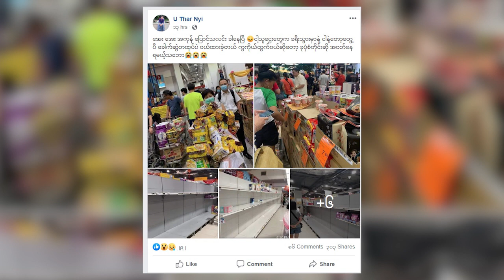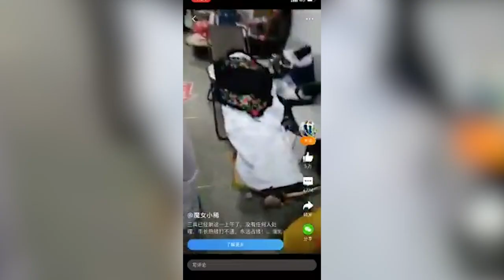DVB - Today Online (အြန္လိုင္းေပၚက သတင္းမ်ား)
DVB - Today Online (အွန်လိုင်းပေါ်က သတင်းများ)
အင်တာနက် စာမျက်နှာတွေမှာ လူပြောများခေတ်စားနေတဲ့ အကြောင်းအရာတွေကို စုစည်းတင်ပြထားတဲ့ တူဒေးအွန်လိုင်း သတင်း